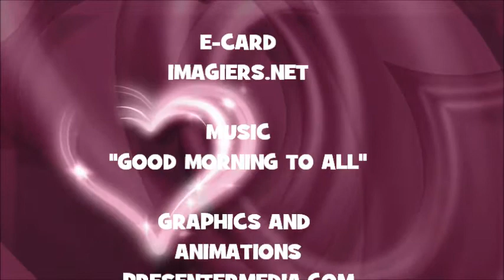¡FELIZ CUMPLEAÑOS YOBANIS!